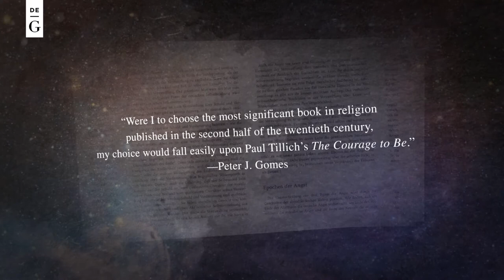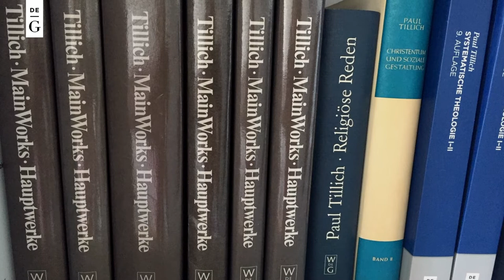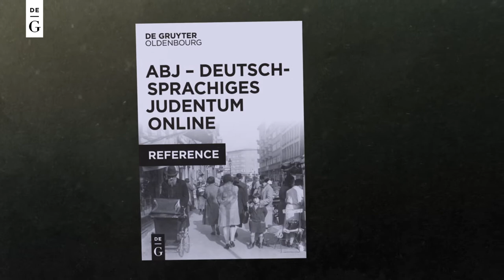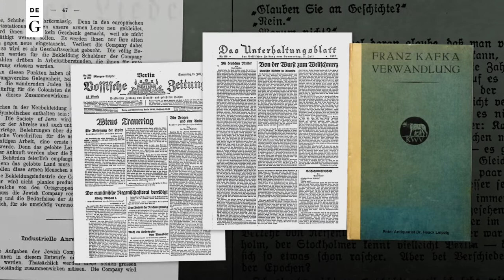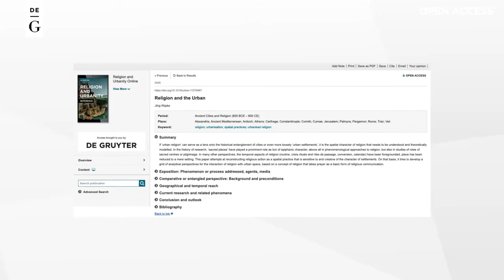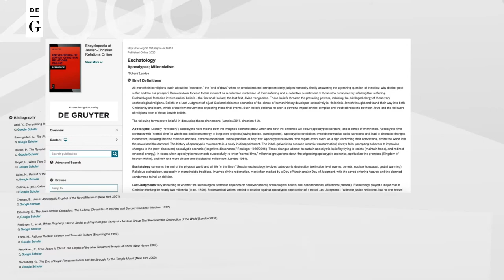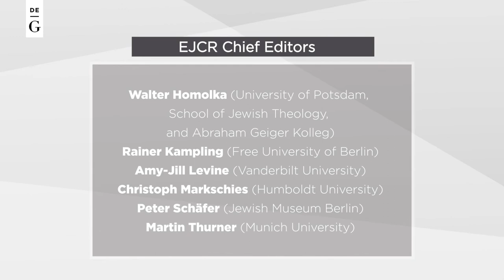De Gruyter's New Online References in Religion, Theology, and History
We are proud of our new databases in 2020/2021 – unique and rich resources for scholars working in religion, theology, history, and philosophy: Tillich Online, Archiv Bibliographia Judaica (ABJ), Religion and Urbanity (URBREL) & Encyclopedia of Jewish-Christian Relations (EJCRO) Online.